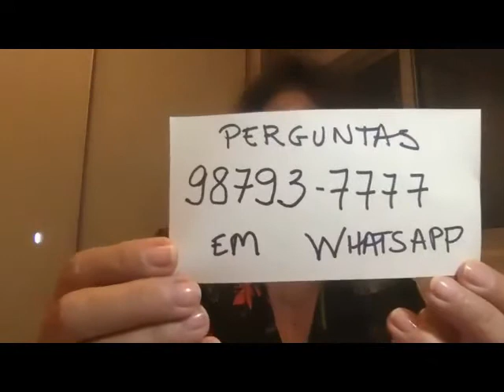Trabalho em grupos e o BALINT | Reunião Científica | 27.08.2020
Apresentadores:

Carla Penna, psicanalista CPRJ, doutora em Psicologia Clínica (Puc-Rio) e membro da Group Analytic Society International

Luiz Fernando Chazan, psicanalista SBPRJ

Coordenação: Monica Aguiar, psicanalista SBPRJ